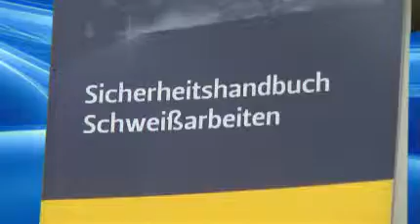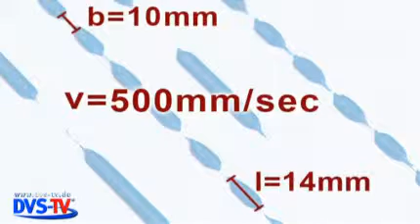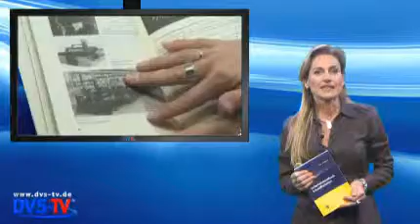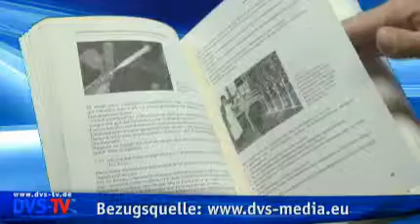DVS-TV Nachrichten 21 (24.05.2011)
- OR Laser: Tragbarer Laser reduziert Reparaturzeiten
- SCA Schucker: Klebstoffauftrag in Steppnahtform
- Sperian: Sicherheit geht uns alle an - neue Videoreihe
- DVS Media: Schweißerhandbuch Schweißarbeiten